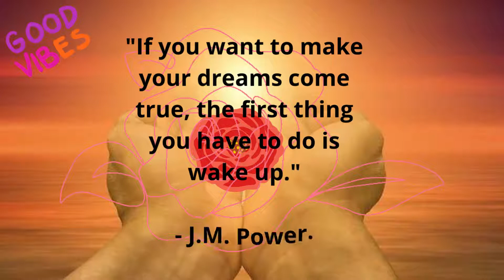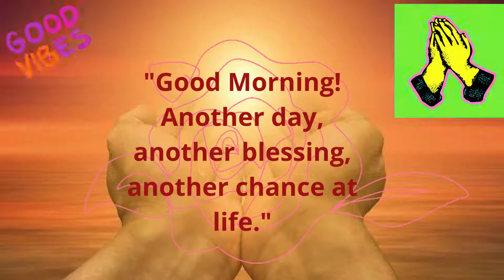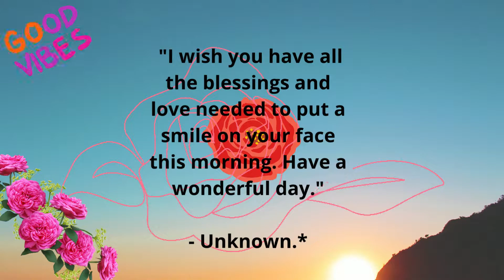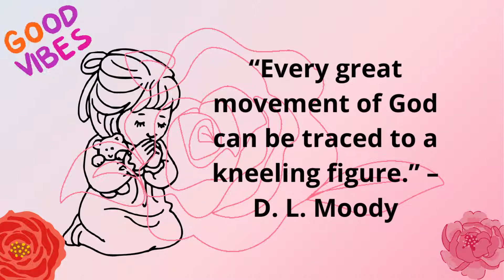Famous Morning Prayer Quotes for everyday prayer#Prayer#Quotes#Everyday#leadlearningkids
Famous Morning Prayer Quotes for everyday prayer.It will help you in school Assemblies and Thought of a day. Thank you very much.